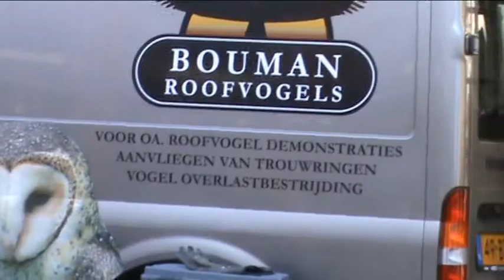Roofvogels Schiedam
Roofvogels Schiedam video

Mooie roofvogelshow in Schiedam

zie oom mijn metaaldetector video en mijn magneetvis video